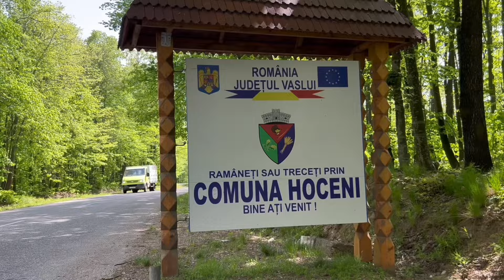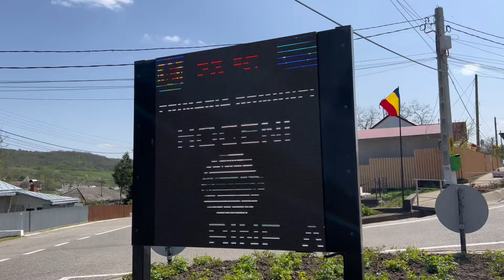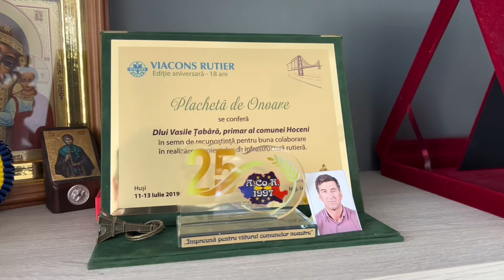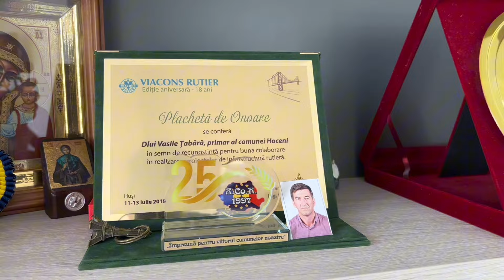Interviu Vasile Țabără | primarul comunei Hoceni